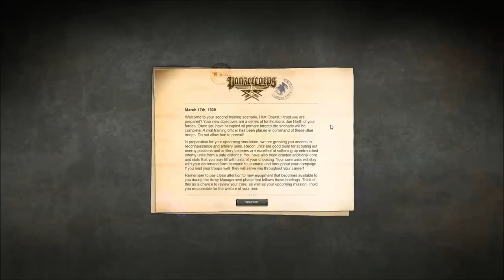Panzer Corps - Tutorial I - Proving Grounds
The first three missions of the tutorial where I explain some of the basic game mechanics and show you what you need to do in this game to be promoted to General to get your very own Panzer Korps :-)

System Specs: 2.67Ghz i5 CPU, 12GB DDR3 RAM, GTX 560 Ti graphics card, running at 1920x1080 resolution